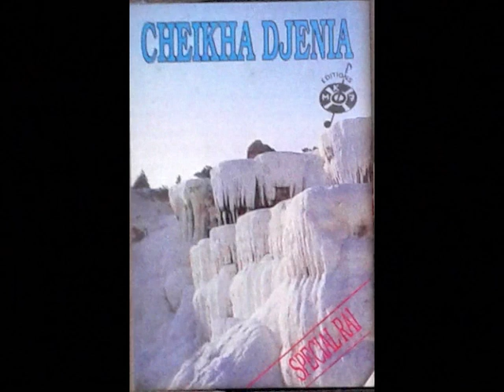Cheikha Djenia الشيخة الجنية ‎– Special Raï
"Debili"